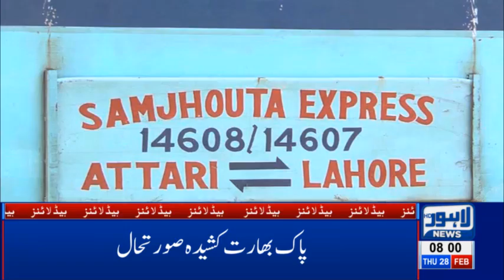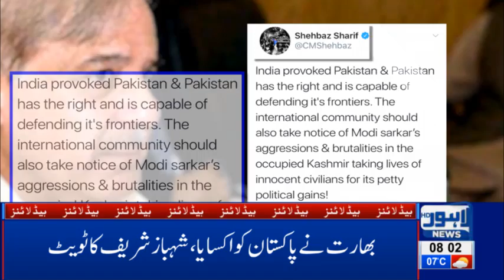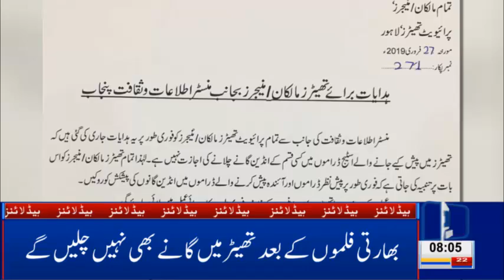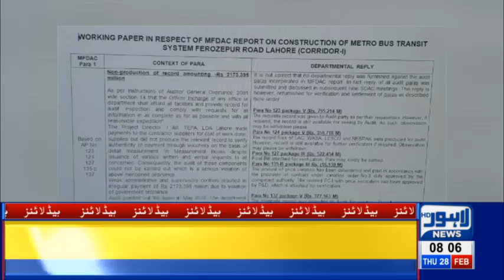08 AM Headlines Lahore News HD – 28th Feb 2019